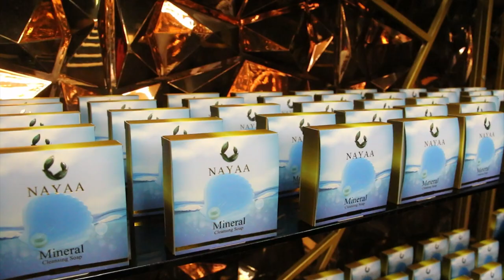Channel8Thailand บอสบิ๊กเอ็ม พร้อมทีมผู้บริหาร อาจารย์ริน,บอสเชน,บอสน้ำทิพย์ เปิดตัวแบรนด์สบู่ NAYAA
บอสบิ๊กเอ็ม พร้อมทีมผู้บริหาร อาจารย์ริน  ตื่นมารวย บอสเชน ภาคิน  และ บอสน้ำทิพย์ เปิดตัวแบรนด์สบู่ NAYAA ลุยตลาดจัดเต็ม

 งานนี้ห้ามพลาดกันเลยหล่ะค่ะ สำหรับผู้บริหารหนุ่มหล่อ “บิ๊กเอ็ม กฤตฤทธิ์ บุตรพรหม” ควงแขน ทีมผู้บริหาร  อาจารย์ริน ตื่นมารวย บอสเชน ภาคิน ตั้งตระกุล และ บอสน้ำทิพย์ วรจักร  นำทัพลุยตลาดออนไลน์ เปิดตัวแบรนด์ NAYAA สบู่คลีนซิ่ง หน้าใส พร้อมดึงตัวแทนทั่วประเทศ จัดเต็มการตลาดออนไลน์ เน้นสร้างยอดขาย ตั้งเป้าหมาย 100 ล้าน เตรียมฉลอดยอดขายเร็วๆนี้

อีกทั้งยังมีคอนเสริต 2 ตค. นี้
สานฝันวัยเด็กบอสบิ๊กเอ็ม จัดเต็มคอนเสิร์ต 600 ที่นั่ง โรงละครอักษรา คิงเพาเว่อร์

โดยมี ศิลปินรับเชิญจากเวียดนาม กวางหุ่ง masterD มาร่วม surpriseในงานนี้ด้วย

4 Ku-band @ 54 MHz
24 Ku-band @ 27 MHz

Downlink Information:
NAT TV 1 and 2
Transponder: 22
Frequency: 12090
Symbol Rate: 20000
FEC: 3/4

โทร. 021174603